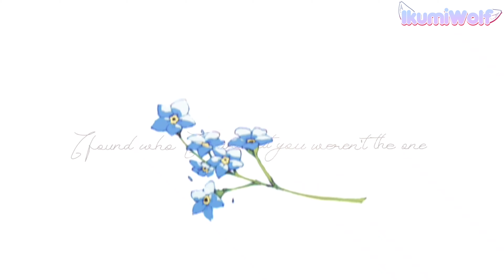Please Love Me Meme || Komi Can't Communicate || Animation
Took long to finished this..
But I'm glad it's finally done, some parts is made in Live2d, it was my first time so it took me 1 weeks or 2 to finish rigging.
Hope you enjoy, I need my sleep now and work another one.

I Used:
Ibispaint
Live2d
Alight motion
CapCut
Flipaclip
ChkSnd - For Audio spectrum, if you needed it
on your backgrounds
And Last My Ded Hands

Ft.
Shoko Komi
Tadano Hitohito
Osana Najimi

The characters doesn't belong to me it belongs to "Komi Can't Communicate" Anime

I'm only available on Youtube & Instagram so I don't have any social medias, If you see one of my videos example on Tiktok that isn't me.
I never give anyone my permission so please
report.